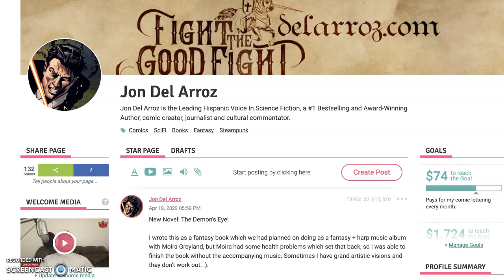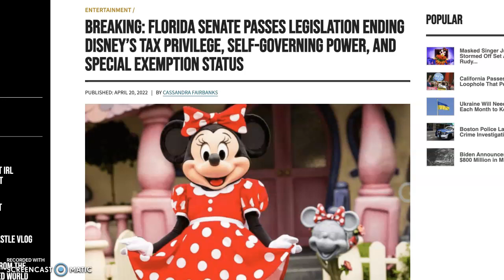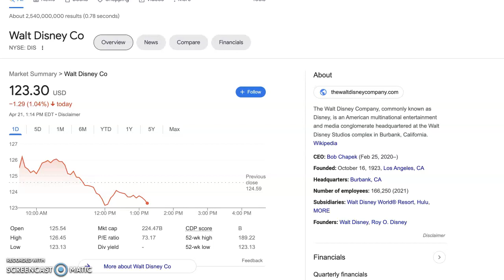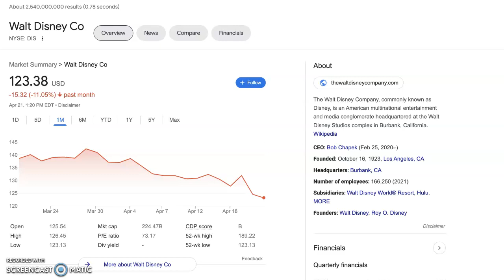Woke Gone BROKE: Disney Stocks TANK After Florida REMOVES Their Tax Benefits!